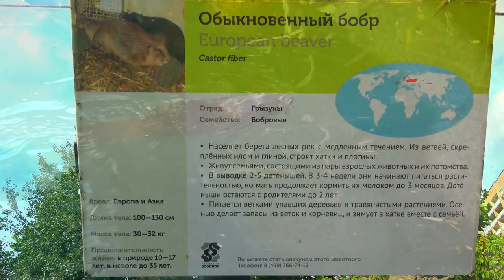Бобр Московский зоопарк Beaver Moscow Zoo ऊदबिलाव 海狸 ビーバー 비버 سمور Castor Animals Животные ziminvideo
Отряд: Грызуны. Семейство: Бобровые. Ареал: Европа и Азия. Длина тела: 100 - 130 см. Масса тела: 30 -32 кг. Продолжительность жизни: В природе 10 - 17 лет. В неволе до 35 лет. Населяет берега рек с медленным течением. Из ветвей, скреплённых илом и глиной, строит хатки и плотины. Живут семьями, состоящими из пары взрослых и их потомства. Питается ветками упавших деревьев и травянистыми растениями. Осенью делает запасы из веток и корневищ .Зимует в хатке вместе с семьёй.
European beaver. Moscow Zoo. Music - Alexander Zimin.
Order: Rodents. Family: Beaver. Habitat: Europe and Asia. Body length: 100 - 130 cm. Body weight: 30 - 32 kg. Lifespan: In nature, 10 - 17 years. In captivity up to 35 years old. Inhabits the banks of slow-flowing rivers. From the branches, fastened by silt and clay, he builds huts and dams. They live in families consisting of a couple of adults and their offspring. It feeds on the branches of fallen trees and herbaceous plants. In the fall, makes supplies from branches and rhizomes. Winters in a hut with his family.
普通的海狸。 莫斯科動物園。 音樂-亞歷山大·齊敏。
訂單：囓齒動物。 家庭：海狸。 棲息地：歐洲和亞洲。 身體長度：100-130厘米；體重：30-32公斤。 壽命：自然界中10到17年。 在囚禁中達35歲。 居住在水流緩慢的河岸。 他用淤泥和粘土把樹枝捆起來，建造了小屋和水壩。 他們生活在由幾個成年人及其後代組成的家庭中。 它以倒下的樹木和草本植物的樹枝為食。 秋天到了，它從樹枝和根莖上取材，冬天和他的家人在一起。